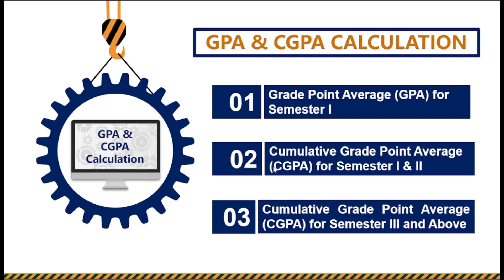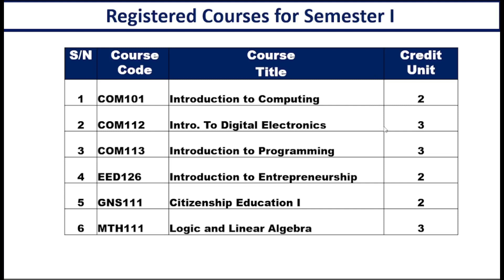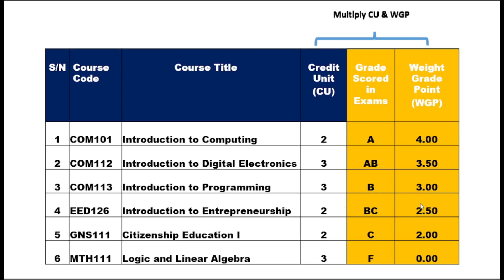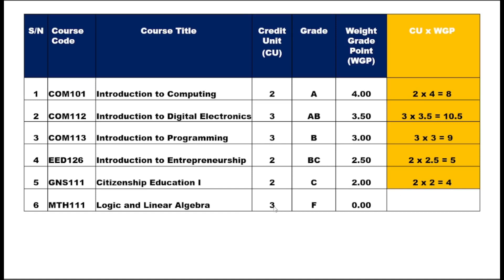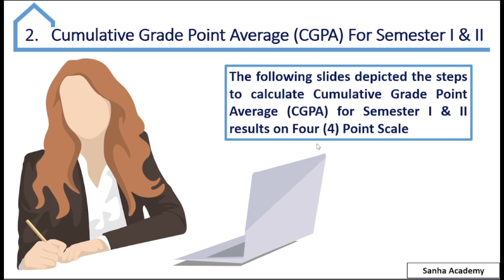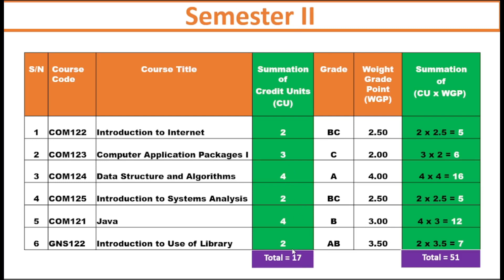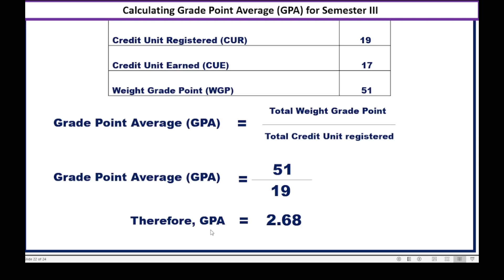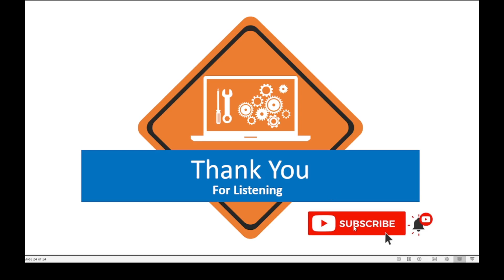Yadda ake lissafin Grade Point Average GPA dakuma Cumulative Grade Point Average CGPA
Wannan Video yayi bayani dallah-dallah akan yadda ake lissafin Grade Point Average wato GPA dakuma Cumulative Grade Point Average wato CGPA tun daga Semester na farko har zuwa semester na uku. Idan mutun yagane yadda akeyin lissafin to kona wani semester ne zai iya. Sannan Lissafin anyishi ne akan 4 point Scale dukda kasancewar me 5 Point Scale ma sai iya anfani da hanyar da'akabi wajen lissafin.